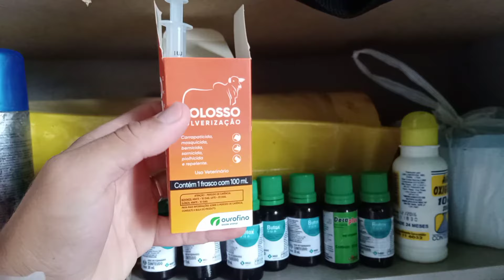como acabar com infestaçao de pulgas?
pessoal nesse video eu mostro como eu consegui terminar com a infestaçao de pulgas aqui na minha casa..